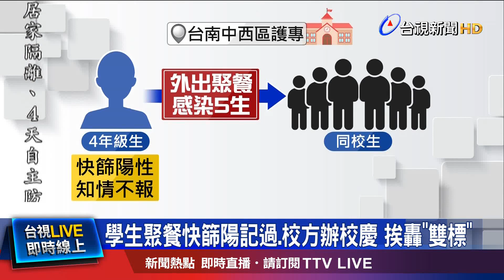學生快篩陽還去聚餐 連帶不知情者被記過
疫情升溫，台南高中職陸續暫停實體課程，但中西區一所護專遭到爆料，確診人數超過80人，校方不僅不採遠距教學，還要舉辦校慶，甚至有學生快篩陽性知情不報，前往聚餐，連帶餐會上不知情的學生，一起被記過，氣得學生認為，校方自己辦活動，卻罰學生聚餐，根本是兩套標準，校方澄清，懲處是基於學生，防疫觀念薄弱影響實習，從30號開始也將會全校採取遠距教學。